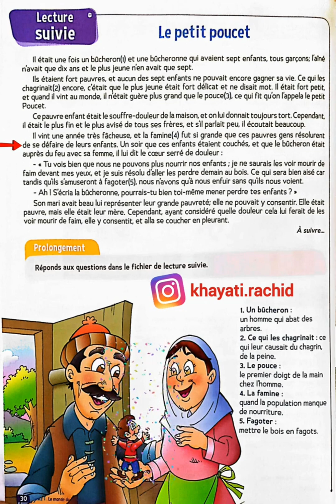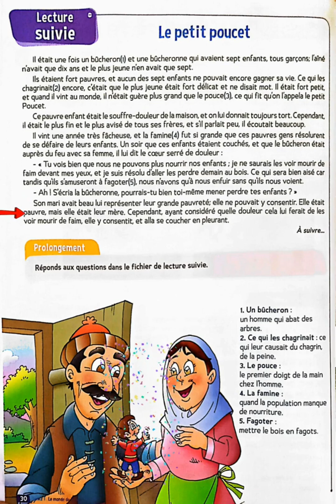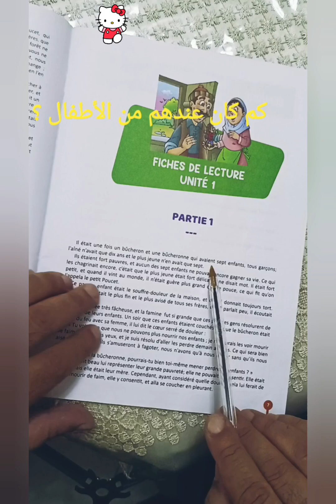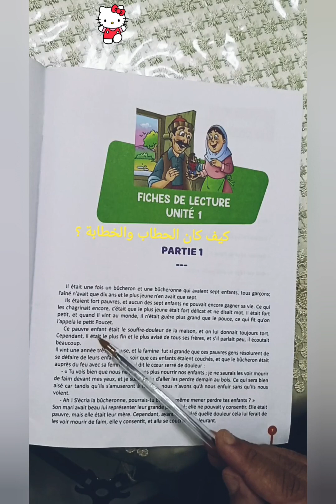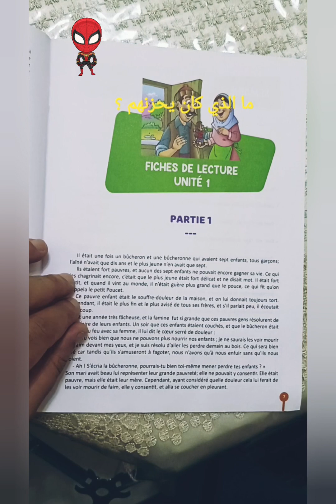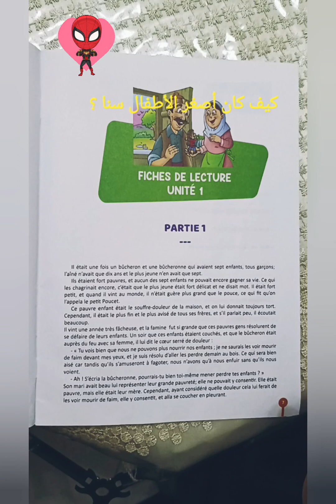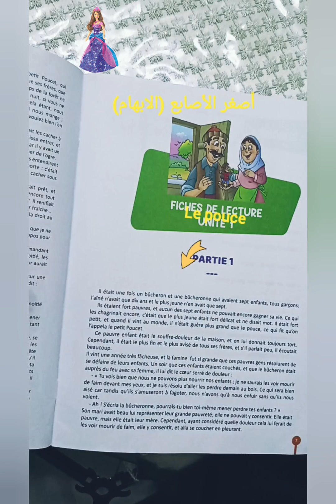Le petit poucet/ Fiche élève N 1/ le trésor des mots/ CE2